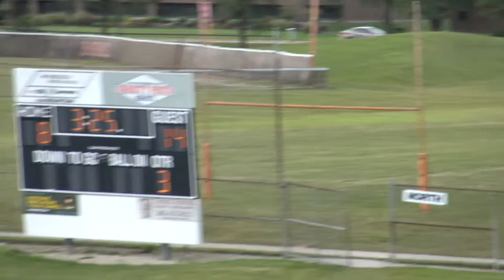Homestead vs Northrop (Defense Only)